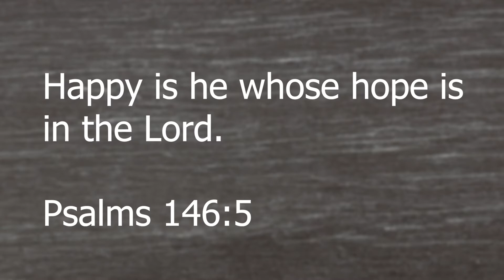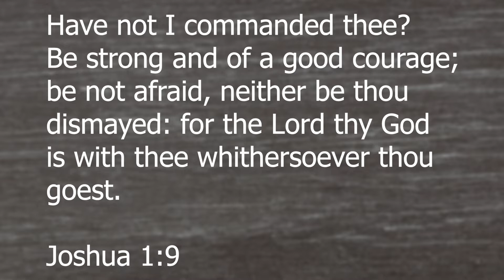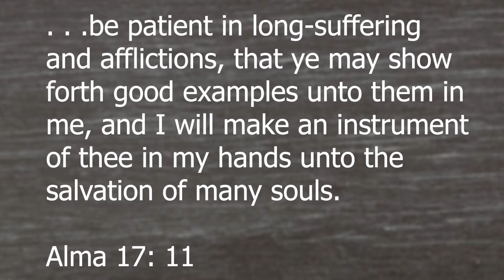How to Be Happy In Hard Times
Kamille shares three time-tested principles on how to be happy in hard times. Through years of challenging experiences, Kamille has developed the ability to make happiness a daily choice. We all go through our own storms and adopting these mind-sets can change your life.

This is episode 15 of the Put on Your Big Girl Pants Podcast. The audio podcast is available on Apple, Google Play, Stitcher, Spotify and other podcast sources.

Join me on Instagram: @KamilleBauer